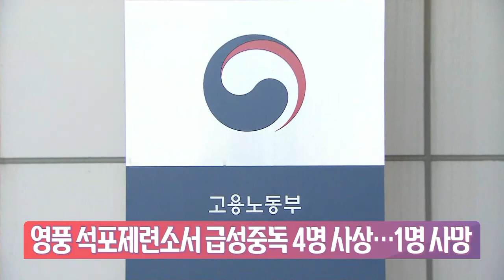'사망사고' 영풍 석포제련소… 오너일가는 책임 없다? [기업 백브리핑]